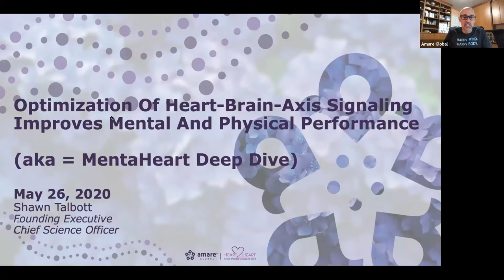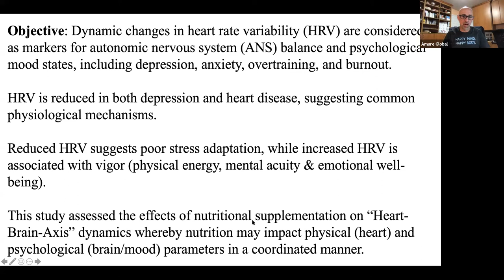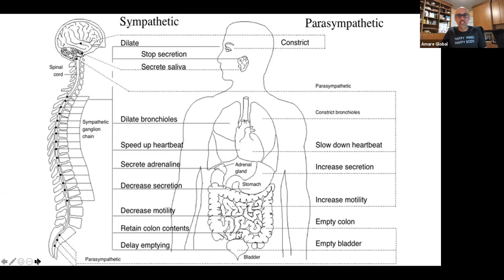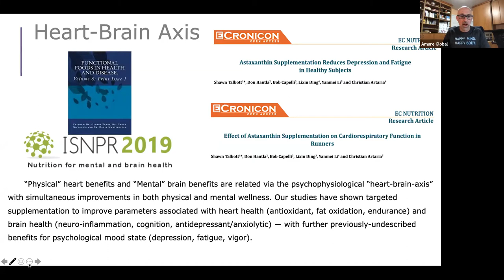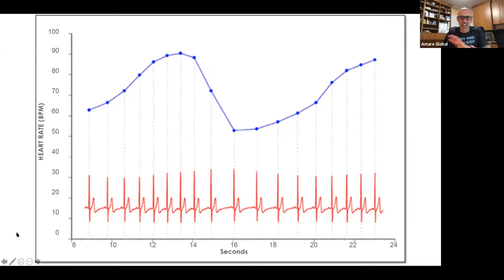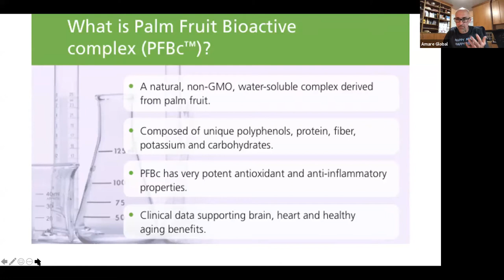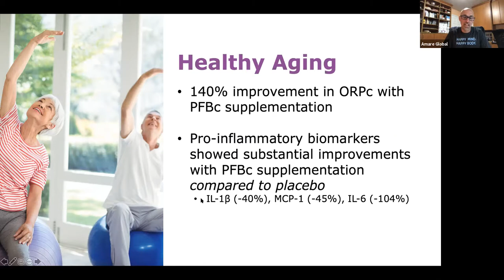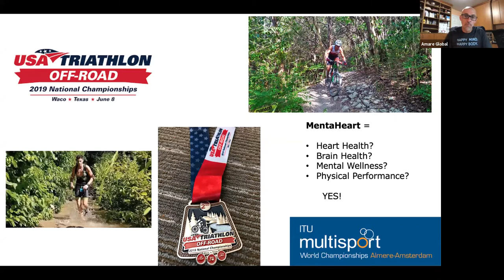Optimization of Mental Wellness and Physical Health via the Heart Brain Axis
How to naturally nourish the Heart-Brain-Axis to improve mental wellness and physical performance (presentation of data on MentaHeart from Amare Global that should have been made at the COVID-cancelled 2020 American College of Sports Medicine)